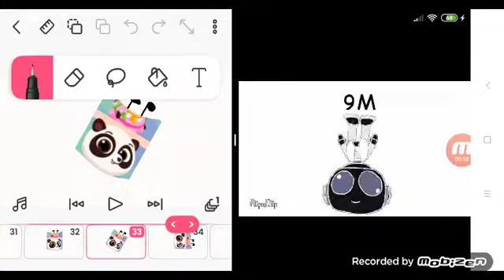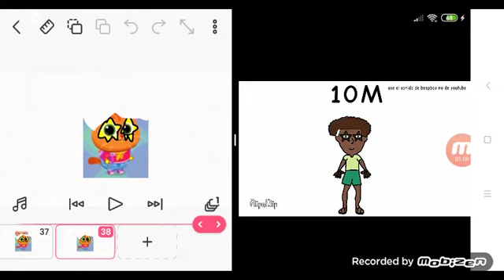Bubbu School Band 1-10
Bubbu
Duddu
Crock
Raphael
Edgehog
Ingrid
Carioca
Porky
Pandilla
Bubben